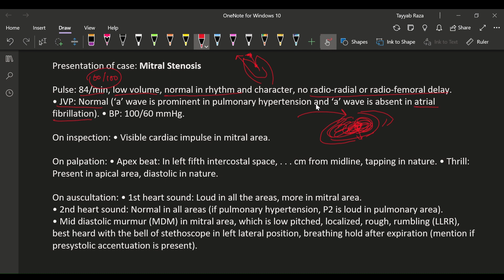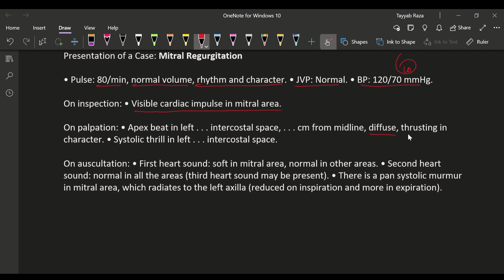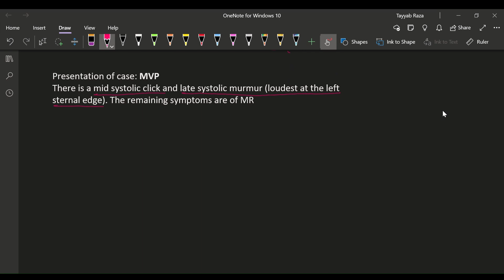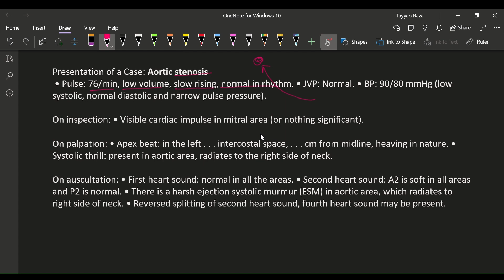Valvular Heart Disease Part 1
In this video I explain valvular heart disease according to clinical scenario's, with detailed information of every symptoms, sing, investigation & management. Hope so you'll find this video valuable.